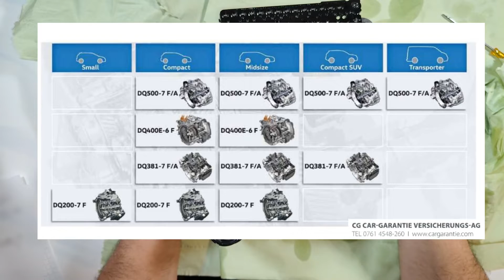DSG DQ381/DQ380, Fehlersuche,Bauteile,Funktion,,P0C2B00,P175D,05999,P175E,P176F,P0C29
In Fahrzeugen befinden sich viele komplexe Bauteile, die ihre Aufgaben zu erfüllen haben.
Ich versuche euch die wichtigsten Informationen mitzuteilen, in dem ich praxisnah Beispiele zeige.
Erfahrungen aus der Werkstatt und meine Tipps in diesem Video.
Die Mechatronik ist eine DQ381.
Doppelkupplungsgetriebe, Fehlersuche, Prüfen von Bauteilen, fehlerhafte Funktion und Ursache, Fehlerbilder DSG, Probleme am DSG, Bauteilbeschreibung DSG, Direktschaltgetriebe Bauteile und Funktion.

P0C2B00 Ansteuerung Zusatzpumpe Rückmeldung
P175D Kupplung öffnet ungewollt
05999 Kupplung 2 schließt unbeabsichtigt
P175E Kupplung1 schließt unbeabsichtigt
P176F Fehler Kupplungssystem
P0C29 Getriebeflüssigkeit Verhalten

0:00 Einleitung
0:28 Getriebe
2:38 Verbau im KFZ
3:28 Bauteile
7:07 Fehlersuche